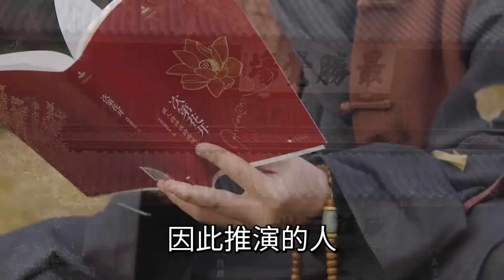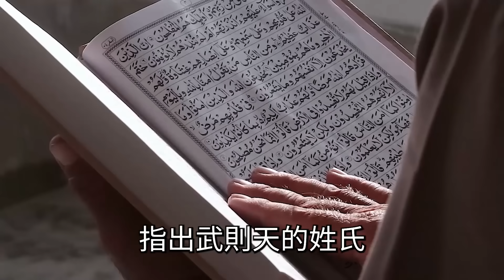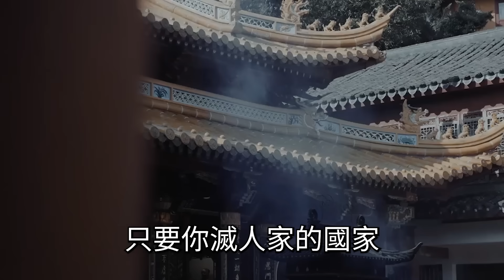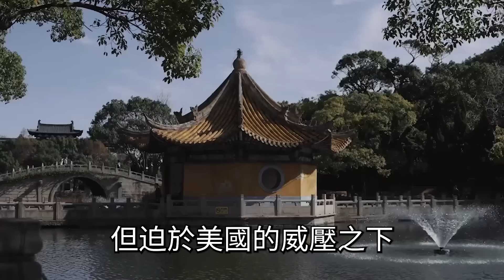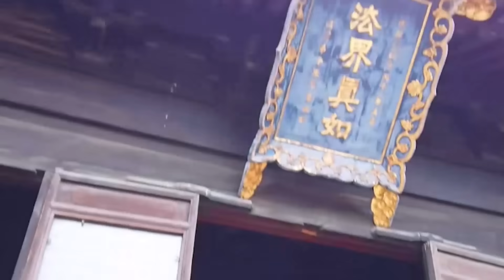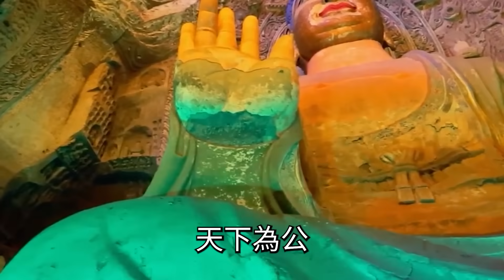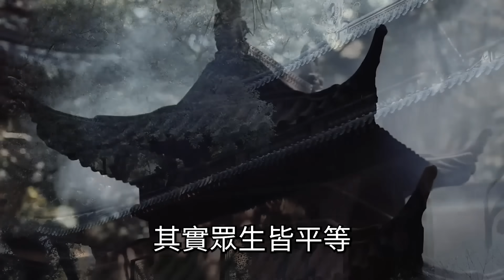推背圖精準命中！未來將有巨變發生，好運即將到來丨禪語